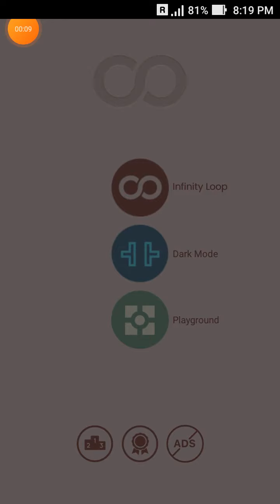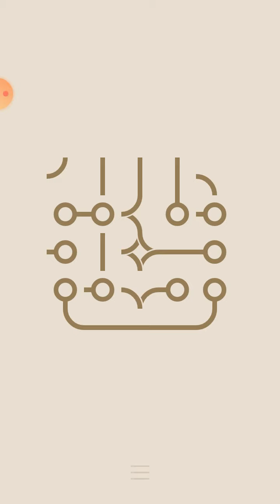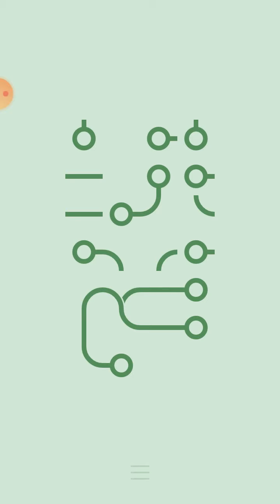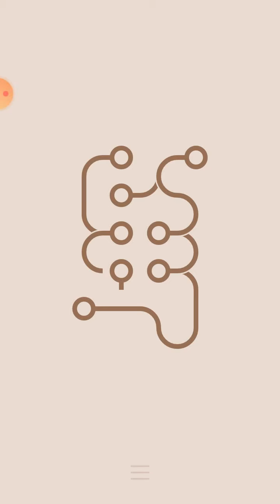INFINITY LOOP WALKTHROUGH (level 1 to 30)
this game is a offline and download from play store

ajju bhai
ajju bhai
total gaming
desi gamers
as gaming
as gaming
as gaming live
a_s gaming
dj alok
diamond king
lokesh gaming
lokesh gamer
diamond king
session 2
hip hop bundle
lokesh gamer vs as gaming